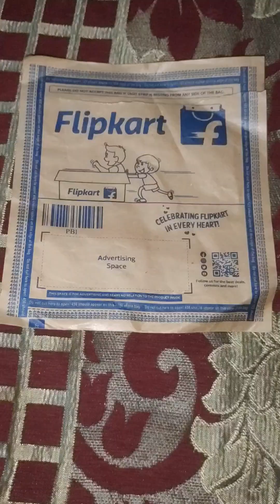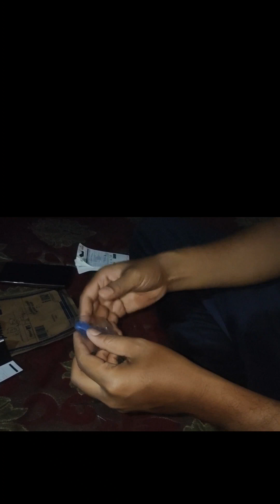Sand Disk 128 GB pen drive Unboxing //Order to Flipkart // Dual pen drive type c and USB